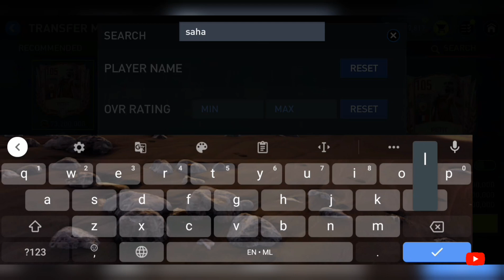ഇനി FIFAയിൽ ISL കളിക്കാം | ISL in FIFA MOBILE | Fifa Mobile Malayalam review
Using Gadgets 👇
Mic
Boya M1
Headphones
Sony MDR ZX 110 A
Red Gear Cloak
Gaming Trigger